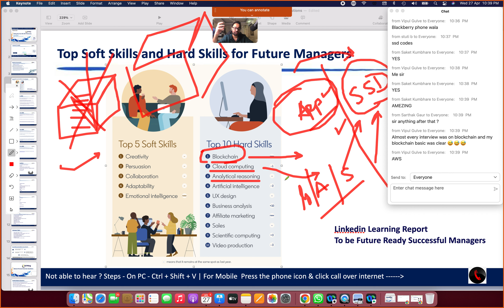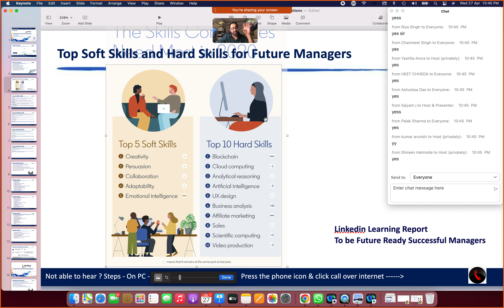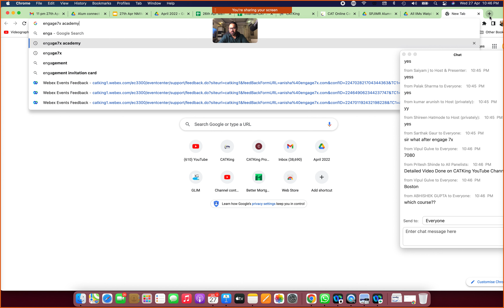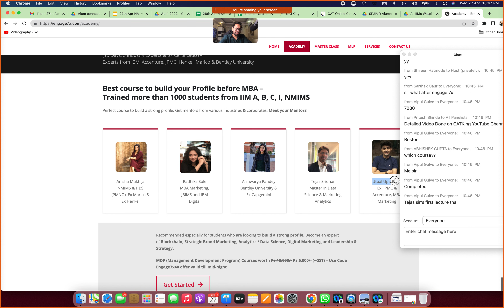IIM highest Placements | Skills Required for MBA | Best Placements in B schools by LinkedIn Report